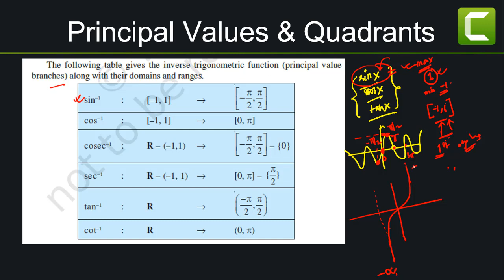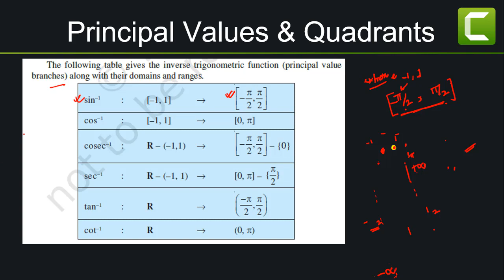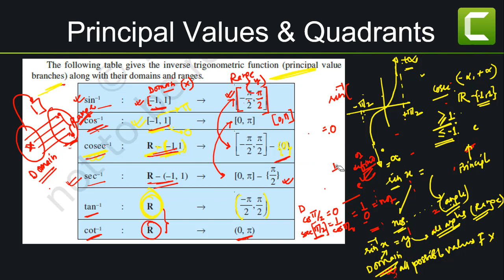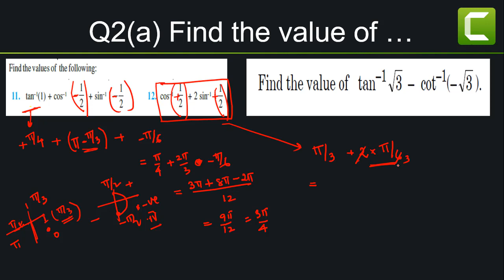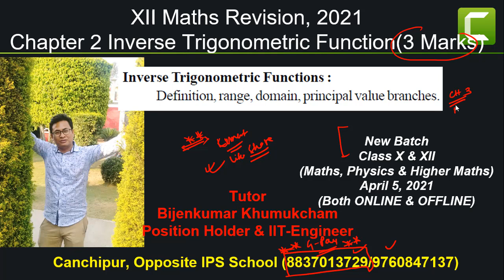12 Maths Revision || Chapter 2 || Inverse Trigonometric Function